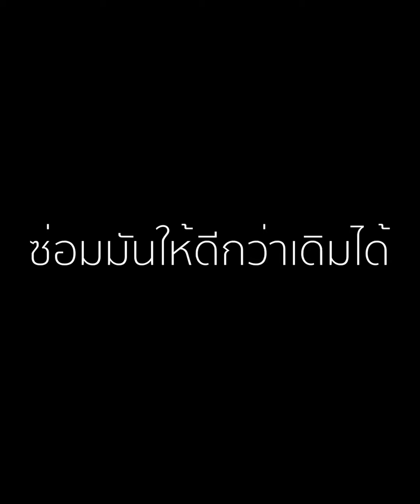ทำยังไงให้ความผิดพลาดกลายเป็นสิ่งที่สวยงามของชีวิต - club gig